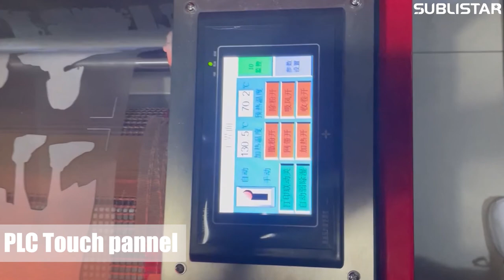DTF film inkjet printer for white cotton T-shirt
PET Film inkjet printer + shaking powder machine
👉60cm width, 2 pcs Epson i3200 print heads.
👉C M Y K + W color printing Solution.
👉Printing speed: 6～8 square meters/hour.